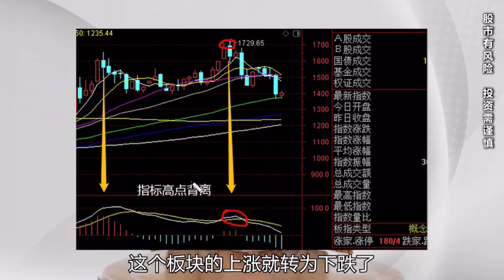林静大师公开课《2021年战屡精选布局》，教你学会如何投资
离1000人的线上直播名额还剩最后三十多个的名额，畅销书《卖在顶部》的作者林静老师倾情分享如何识别顶部，截断亏损让利润最大化！
想上车的听众请私信我报名
Facebook 主页：Homily Chart Linda Wang